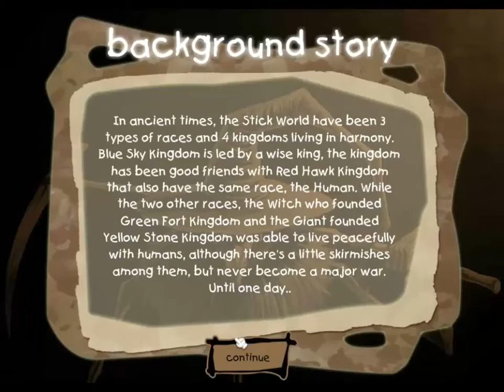Heroestick War 2 Game Show Game Play 2015 HD